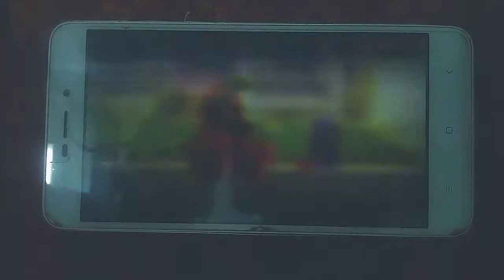|C.A.T.S | GAMEPLAY | IN TAMIL |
CATS - GAME DEMO in Tamil - தமிழ் கேம்ஸ்